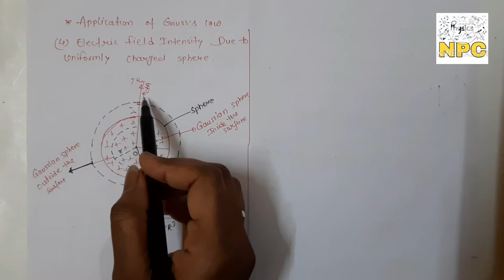13.Application of gauss's law || electric field due to uniformly charged sphere || CLASS-12TH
Today we'll learn the most important application of gauss's law. that is ...electric field due to uniformly charged sphere
From chapter-1 electric charge and electric field. In our previous video we have learnt about

Introduction
Electric charge
Coloumb law
Numerical problems on coulomb's law
Electric field
Numericals based on Electric field
Electric dipole
Electric field At axis on the dipole
Electric field At equator line on dipole
Torque on an electric dipole in a uniform electric field
Electric flux
Gauss's law

Related to these concepts...Links are given below

So many videos are coming on this channel. so keep watching and keep learning..and also if you like then don't forget to subscribe my channel. hit the bell icon and like the video...I m trying to teach in a simple way .then you can understand more better things. If u want to watch electricity and magnetic effects of electric current of Class-10th...then go to the utube playlist ...and in that playlist you can watch all these concepts related to these chapters. And links are👇